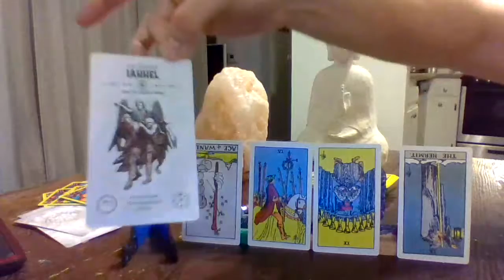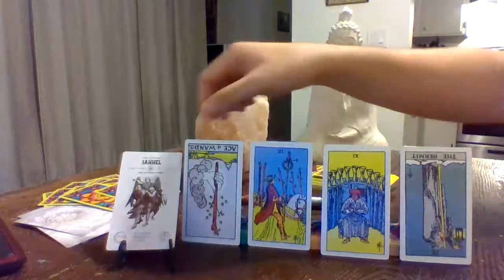♏Scorpio Magic Bullet🔫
Periscope: @drov41172
Available for private readings!
Timed readings (All Topics) $2.22 a minute
11$ Yes/No Spirit Questions
22$ TwinFlame Soulmate Read
33$ Financial Read
44$ Zodiac House Read (All 12 Houses!)
Sun Sign: Aries ♈
Moon Sign: Cancer ♋
Rising: Virgo ♍
Age: 31
Status: Single
Ethnicity: Mexican American
From: Chicago
Resides: LA